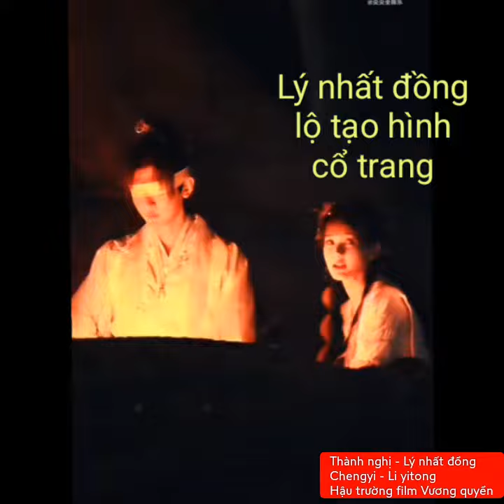Thành nghị - Lý nhất đồng (Chengyi - Li yitong)"Hậu trường film Vương quyền" P.1